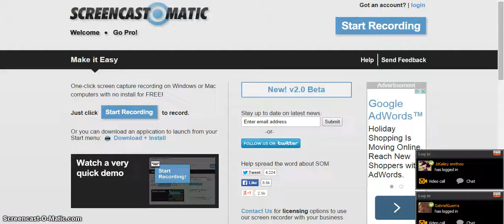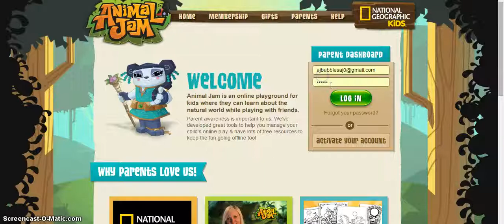animal jam hacked live